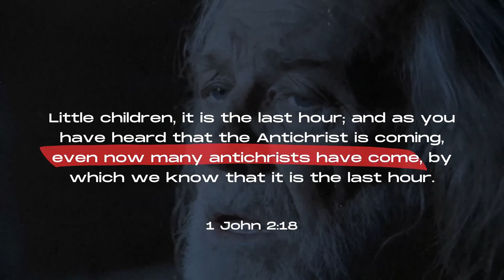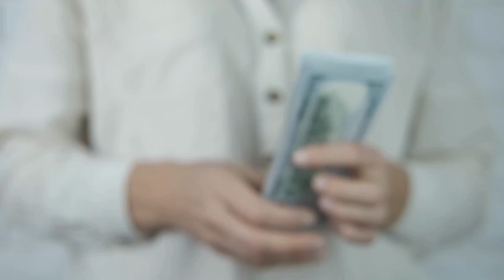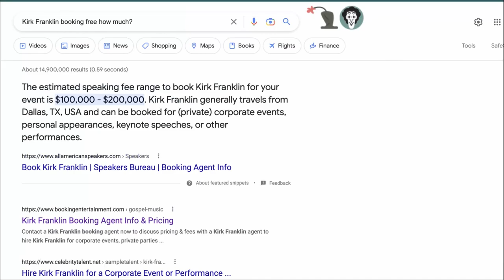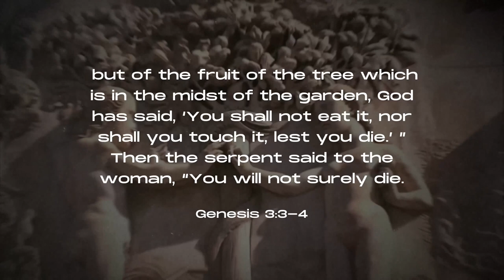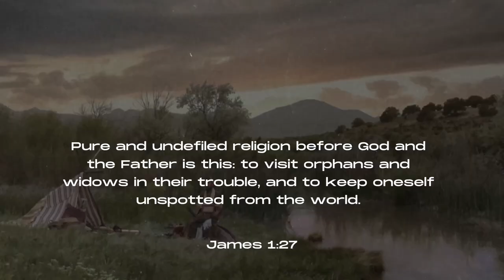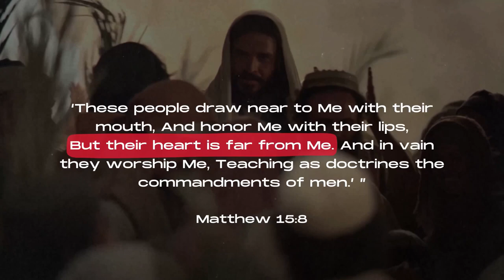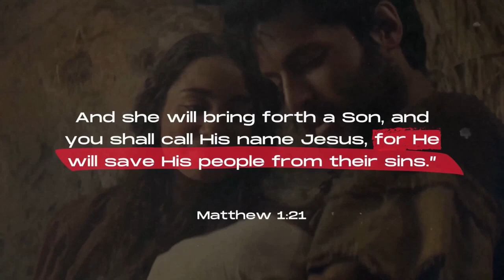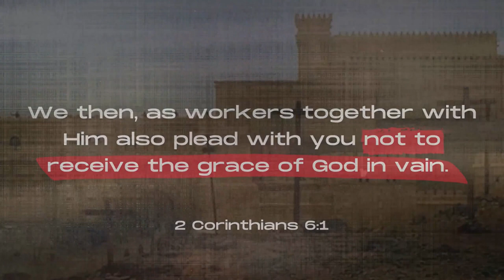Documentary ~ The Devil's Lie In Christian Music ~ Pope Francis, Matt Maher, Chris Tomlin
No Doubt, the emerging church is on the rise in our day. Its tentacles of compromise are reaching far and wide over the so-called Christian music industry! In this documentary, by the grace of God, I plan to expose the diabolic schemes of the devil and his hidden agenda that is now surfacing while he is beginning to show his hand because he knows he has but a short time!

Documentary ~ The Devil's Lie In Christian Music ~ Pope Francis, Matt Maher, Chris Tomlin, Amy Grant, Kirk Franklin, Lauren Daigle,  Sidewalk Prophets

Some of the music was taken from the following.